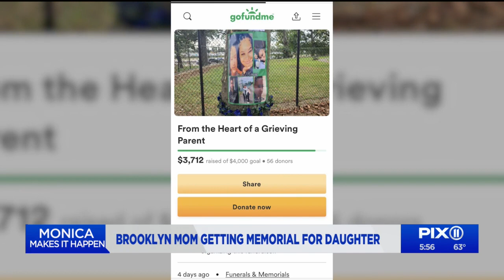Follow-up Friday: Monica Makes it Happen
Here's how PIX11's Monica Morales made it happen this week.